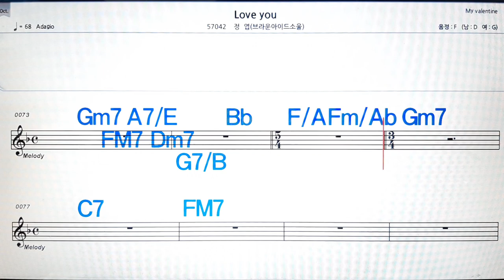Love you/정엽(브라운아이드소울)💋노래방, 악보,반주, 가라오케 ,코드, 가사 .💖Karaoke, Sheet music ,Chord, Lyrics ,MR